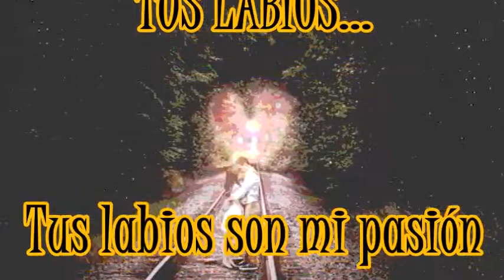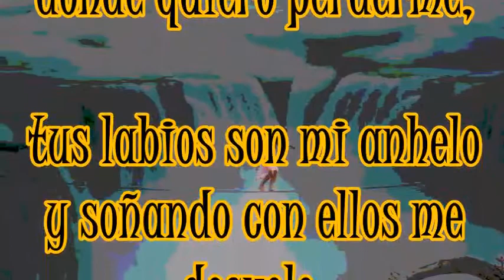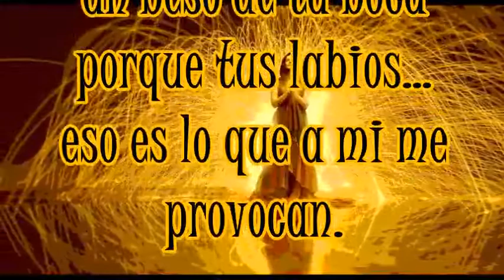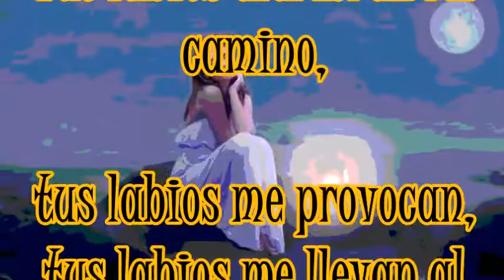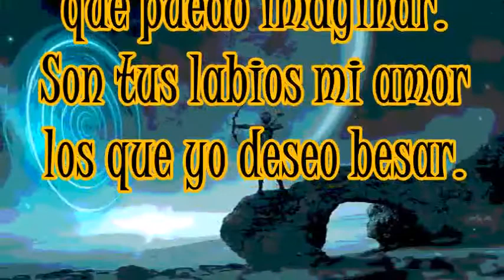LA LEYENDA DEL BESO & POEMA DE CARLOS M.GUERRERO.-TUS LABIOS...-